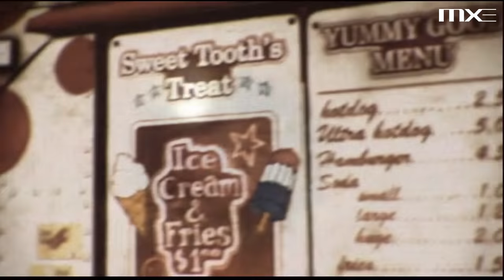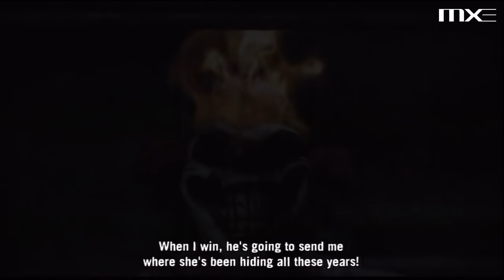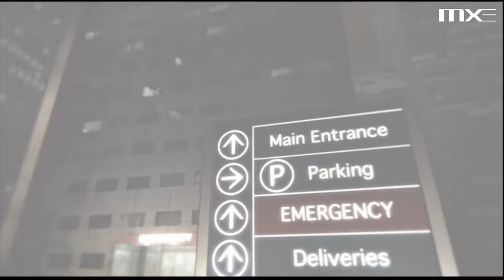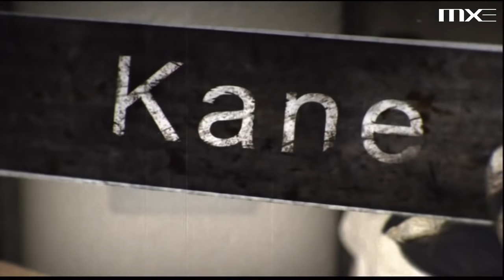Twisted Metal (2012) - Sweet Tooth's Story HD